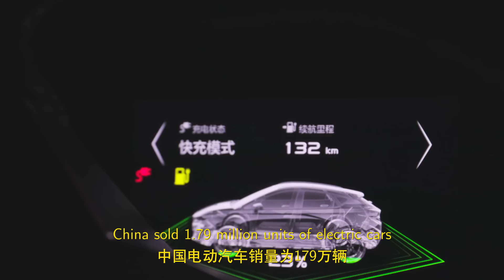Electric China: Why is China the NUMBER ONE Market for Electric Vehicles?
China is the largest producer and seller of electric cars. How did China become the largest EV market? We look into the reasons behind China's rise to the EV super power of the world.

Which cars do you want to see more of? Send us your requests in the comments and we will be sure to create the content YOU want!